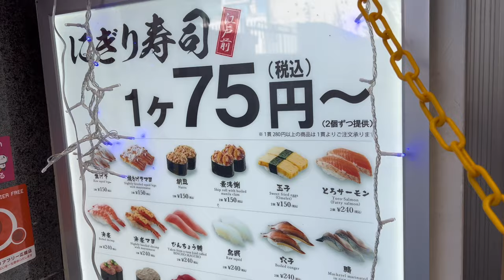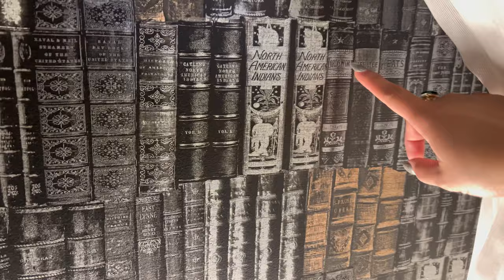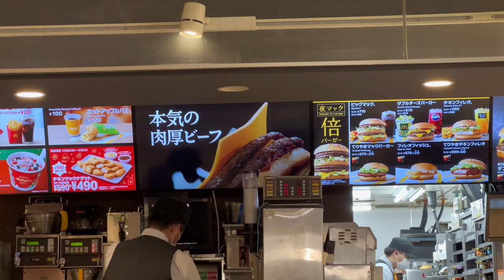Solo Travel | First time eating at Standing Sushi bar | Shibuya Sky | Teriyaki McChicken | 7/11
Tokyo is a huge city and there's a lot to see, if you're looking for a great way to explore Tokyo on your own, then you should check out this video!

In this solo travel japan vlog series, I will be sharing highlights from my day including eating at a standing sushi bar restaurant for the first time, watching the sunset and the amazing city views on top of the Shibuya observation deck at Shibuya sky, trying Japanese McDonalds burger teriyaki McChicken, super nintendo kids meal and food haul snacks from 7/11 as well as a room tour of my cozy hotel at JR West Via Inn Shinjuku.

00:00 Introduction
00:19 Checking in to a new hotel at JR West Via inn Shinjuku
00:47 Standing sushi bar
01:37 Shibuya sky
03:24 hotel room tour JR West via Inn Shinjuku
05:33 Japanese Mcdonalds
05:48 7/11 snacks food haul

(this video is about: solo travel tips, how to solo travel, solo travel vlog, travel vlog, aesthetics travel vlog, aestheitcs vlog, solo travel, solo female travel, solo traveler, solo female traveler, solo travel guide, how to travel solo, how to stay safe while solo traveling, solo female travel tips, solo traveller, solo female traveller,  japan explores, japan travel guide, things to do in japan, japan attractions, tokyo travel guide, how to travel japan, how to travel tokyo, solo femme travel, kimarrru, solo travel, japan travel, japan solo travel, Japan travel 2023, solo travel japan, travel vlog, solo trip, japan travel, japan trip, japan travel vlog, japan travel guide, japan 1 day itinerary, what i ate in tokyo, japanese snacks, standing sushi bar, sushi, japanese mcdonalds, japanese hotel, hotel tour, jr west via inn hotel, shinjuku, tokyo, teriyaki burger, teriyaki mcchicken, 7/11 snacks, shibuya sky, shibuya observation deck, skyscrapers, super mario nintendo kids meal)